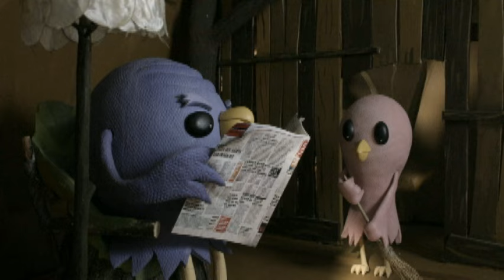Pete Yorn - For Us (Video)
Music video by Pete Yorn performing For Us. (C) 2006 SONY BMG MUSIC ENTERTAINMENT